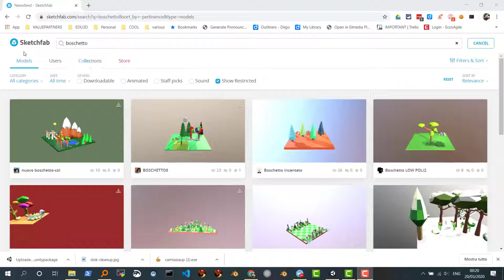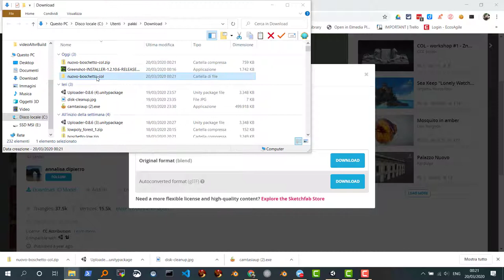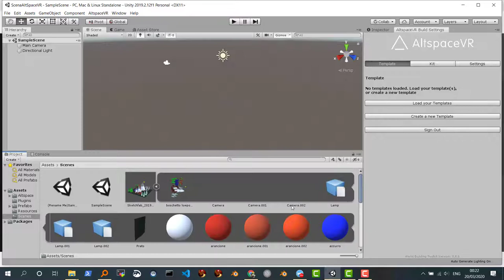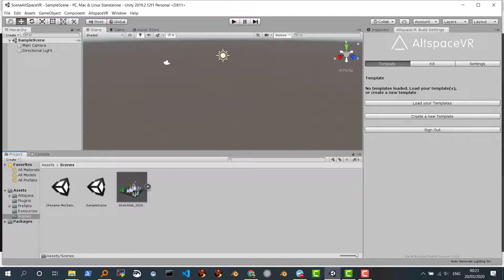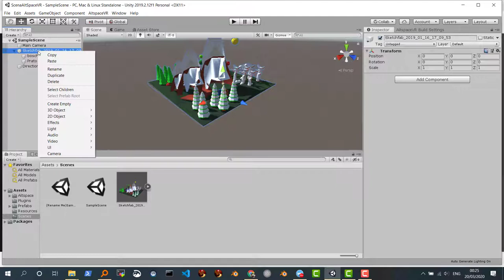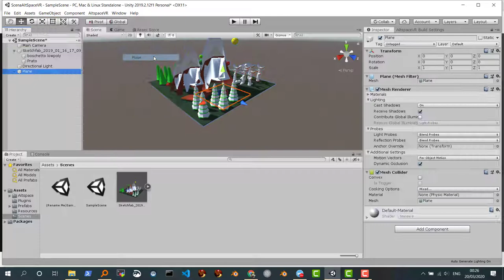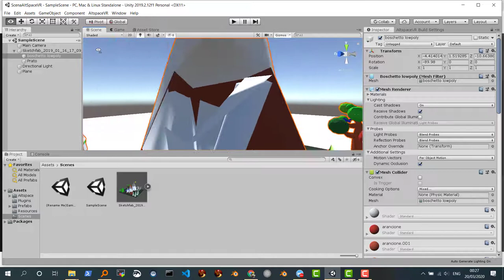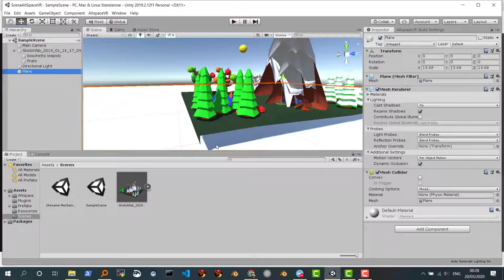AltSpaceVR Import mesh da file Blender su SketchFab